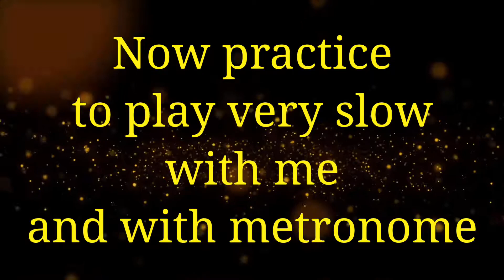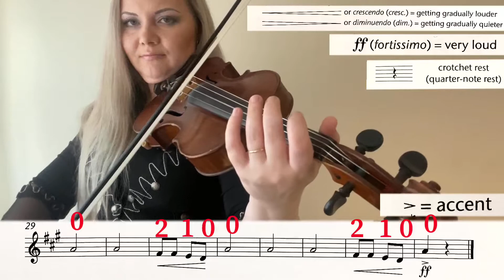Lesson 33 No.30 "Happy go lucky" Fiddle Time Joggers | Violin Lessons for Beginners Play Along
LESSON 33 - No.30 "Happy go lucky"| Fiddle Time Joggers | Violin Lessons for Beginners | Play Along Tutorial | FIDDLE TIME JOGGERS (Violin Book 1)
Violin for beginners kids and adults - how to play the violin for the first time.
Violin lessons for beginners - violin songs with music sheet.

Welcome to "Violin Lessons with Nadia Violin" for children and adults. Violin Lessons will show and teach you how to play songs, scales, studies etc. from beginners to advanced levels, you can play alongside to the videos. Professional violin guidance and violin tips.

1st series of videos : "FIDDLE TIME JOGGERS" Violin Book 1

For Beginners who already know how to hold the violin and bow, know notes and want to listen how to play songs from this Violin book, to play along with Nadia, also you can play Duets with Nadia.

This channel created by Nadia Ivkovs - professional Masters Degree graduated violinist. She has wide experience of Solo, orchestra, ensemble playing and teaching violin.
Nadia graduated from Musical College and Musical University in Ukraine (Kharkov). She gained awards at many All-Ukrainian and International competitions.
She’s been working with many professional Orchestras in Ukraine, Europe and UK, with many String Quartets, Trios, Duos and as a Soloist.
Nadia was working for 14 years at Kharkov National Opera and Ballet Theatre in Ukraine, undertook many tours around Europe and Asia.
She moved to UK in 2016 and currently based in North Yorkshire. Now she’s a freelance musician and violin teacher. Travels all around the UK. Plays with many Orchestras, Ensembles, Quartets, Trio, Duo. Performs as a Soloist with Orchestras. Also Nadia a Leader of Harrogate Philharmonic Orchestra and Leeds Youth Opera.

Contact Nadia if you wish to have Online or Face-to-Face Violin Lessons.